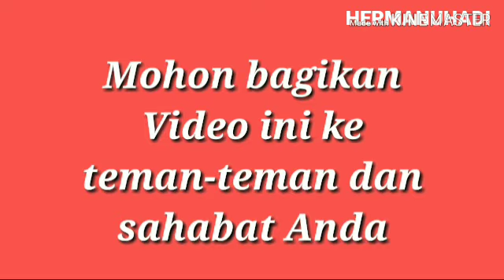Waspadailah... Mabuk Agama, Demi Kerukunan.!!! (Praktek Spiritual)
Salah satu karakteristik umat beragama memang saling mengklaim kebenaran agamanya. Mereka tidak butuh pembuktian, terutama kelompok agama langit, karena dasar mereka adalah "iman". Mereka memang berhak menyampaikan ayat-ayat yang katanya dari Tuhan, tapi jangan sesekali mencoba menjadi Tuhan. Usahlah melabeli orang akan masuk surga atau masuk neraka, sebab masing-masing kita belum bisa menjamin kebenaran pelabelan kita, semua itu dasarnya hanyalah dari katanya, dari kata orang lain dan kata kitab suci.